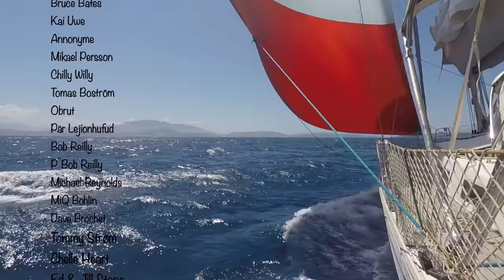TIME TO ENJOY! - SwT 146 - PLAYING WITH DOLPHINS IN TAHUATA (French Polynesia)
In this episode, we take a break from boat work to explore Tahuata in the Marquises (French Polynesia). Thauata is the neighbor island to Hiva Ova and is even a bit more exotic to us than Hiva Ova. Dolphins and gigantic manta rays, sharks and so much to discover. We do some hiking and even play with dolphins so close we could even touch them if we did not know better. We move BE FREE to the neighboring bay for some shopping and to get petrol for our dinghy. After a beautiful experience again with amazingly friendly Polynesians we move back to our favorite beach with lots of fruits and even managed to get some petrol for our dinghy. Our opinion so far is the beach in Thauata is the prettiest in the Marquises. We also say See you later to our new Norwegian friends that are sailing in the opposite direction for now. French Polynesia is really amazing and we truly enjoy our stay here.

You can also follow sailing with Thomas on other platforms for almost daily updated pics and videos, and even find yourself a new T-Shirt:

ABOUT THIS CHANNEL:
Sailing around the world in a Bavaria 55 Cruiser, making videos whenever we have time for it. I used to sail singlehanded and occasionally have sailing friends onboard. But now the permanent crew aboard BE FREE is including Gee from Holland. We are now exploring the pacific ocean.

Even though this is season 5 on youtube I did not make that many videos in the beginning. Before full-time sailing, I sailed several seasons in the Medetorian prior to this, and obviously also in Scandinavia. I have been traveling the world before and have also been an active regatta sailor. I had my first sailboat at age 7 and have been sailing ever since. Also, more than 10 years of experience in Search and Rescue at sea in Norway.

I'm just a normal person sharing my travel adventure through my eyes and experience from my perspective! Remember how I do things that might work for me but not for you. It might even not be the correct way to do things, and I don't have the blueprint either. I'm not perfect and nobody is. The day I believe I know it all and don't think I can learn new things I should go ashore.